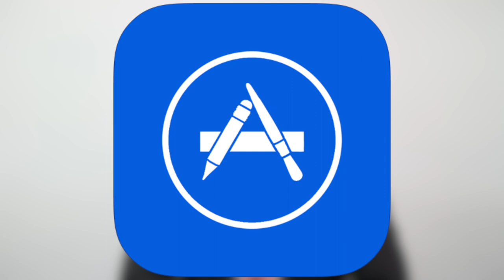Incubating Your Ideas